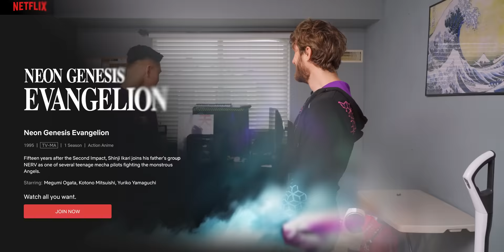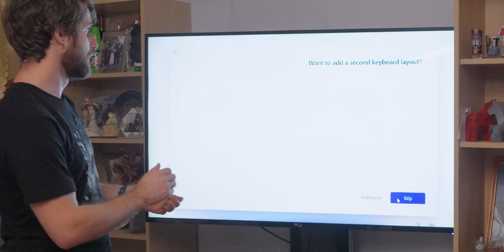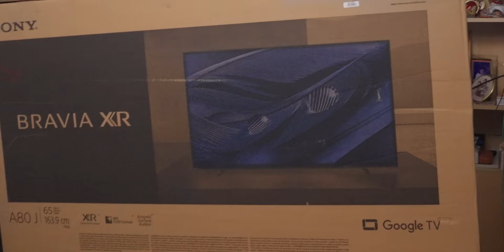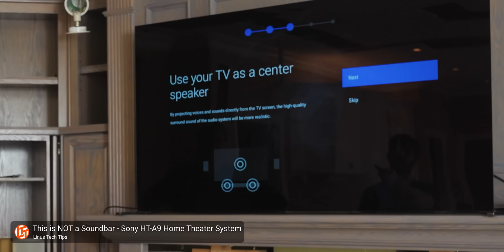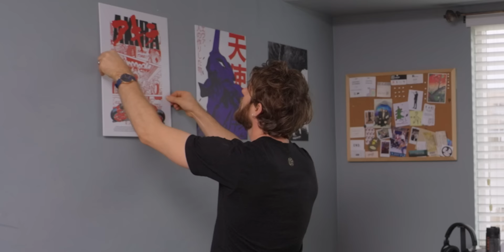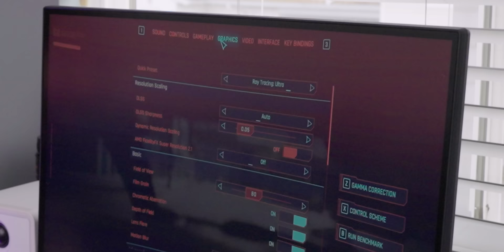His Money Management Skills Are VERY Questionable - Intel $5,000 Extreme Tech Upgrade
CHAPTERS
0:00 Meet Geoff
1:45 The special thing
3:28 What is Evangelion
4:05 The Parts
7:21 Motherboard Surgery
8:48 Let’s build a PC
16:18 Calling Colton
19:19 WiFi Trouble
20:18 Surprise Colton cameo
21:05 Living room upgrade
22:15 Linus drops things
24:12 IT’S ALIVE